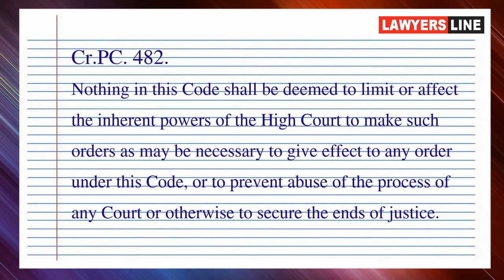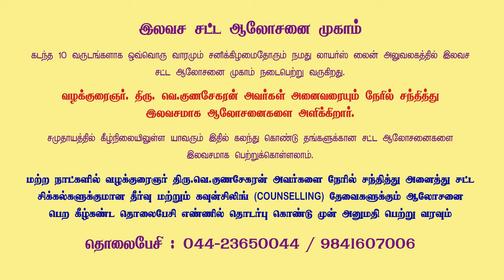How to escape from false complaint? What if FIR refuses to register?| பொய் புகார் தப்பிப்பது எப்படி?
How to escape from a false complaint? What if FIR refuses to register?|
பொய் புகாரிலிருந்து  தப்பிப்பது எப்படி ? FIR பதிவு செய்ய மறுத்தால் என்ன செய்வது ?

Advocate : Madras High Court

State President : FFLAAC (Federation for free legal aid and anti corruption)